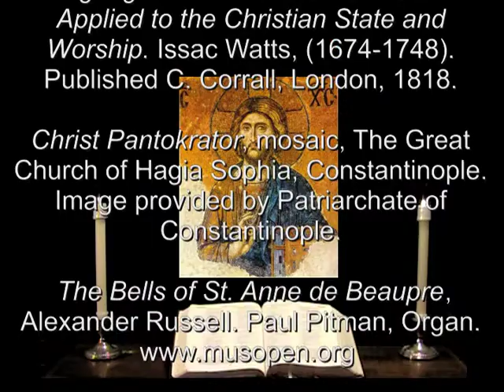11 Nov 2013 Monday Night Prayer